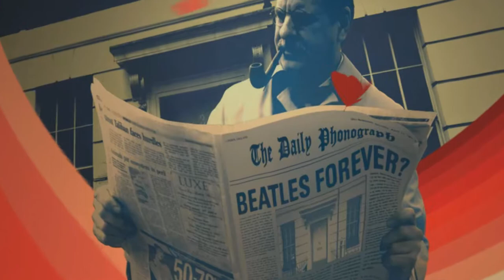Azotea de Apple Corps - The Beatles Rock Band™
Azotea de Apple Corps.

The Beatles: Rock Band™ - Wii